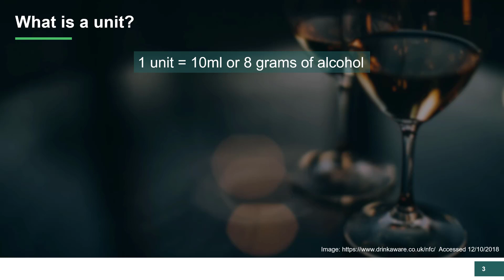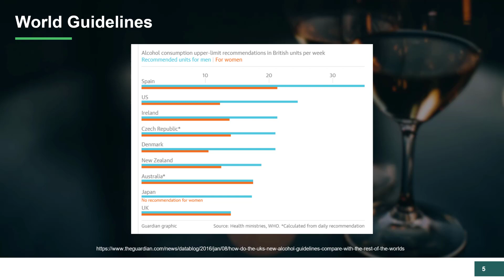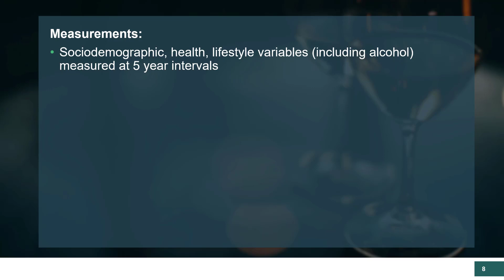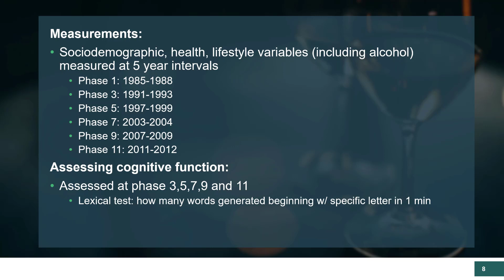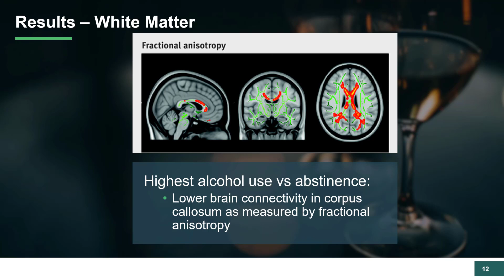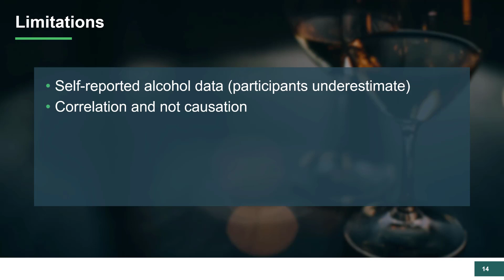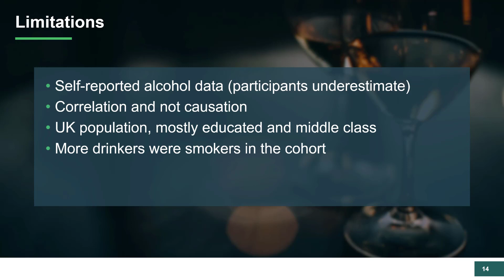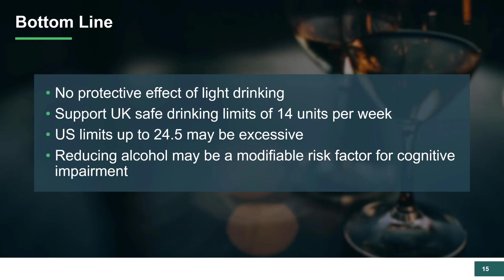No Safe Alcohol Limit: 30-Year Study Shows Brain Shrinkage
In this video:
Dr. Sean Hashmi, MD, MS, FASN—board-certified Nephrologist and Obesity Medicine Specialist—breaks down a groundbreaking 30-year prospective study of 550 people showing how alcohol consumption directly shrinks the hippocampus (brain's memory center) in a dose-dependent manner. You'll discover why there's no safe drinking limit for memory, how UK vs US guidelines differ dramatically, and why the "light drinking is protective" myth is scientifically false.

**CHAPTERS:**
00:00 Introduction - Alcohol & Memory Study
00:47 Alcohol Units Explained
01:14 UK vs US Guidelines Comparison Shock
02:38 Global Drinking Guidelines Revealed
02:42 30-Year Study Design & Methodology
03:56 Memory Testing Protocol
04:18 Study Results: Brain Shrinkage Found
05:27 Dose-Dependent Memory Decline
06:23 Study Limitations & Confounding Factors
07:26 Bottom Line & SELF Principle Integration

• 30-year prospective study following 550 randomly selected people
• Alcohol consumption shrinks hippocampus (memory center) in dose-dependent manner
• No safe drinking limit found for memory protection
• Even 1-7 units per week showed memory decline
• UK guidelines: 5 glasses wine/week; US guidelines: 9 glasses wine/week (men)
• No evidence that light drinking provides protective effects for memory
• Brain connectivity between hemispheres also decreased with alcohol use

**SCIENTIFIC REFERENCES:**
• 30-year prospective study with memory testing every 5 years
• MRI brain imaging to measure hippocampal volume
• Lexical and semantic memory testing protocols
• CAGE screening questionnaire for alcohol dependence assessment

➤ 💙 Help someone you care about:
If you know someone who believes "a glass of wine a day keeps the doctor away," please share this video—this 30-year study data could change their perspective on alcohol and brain health.